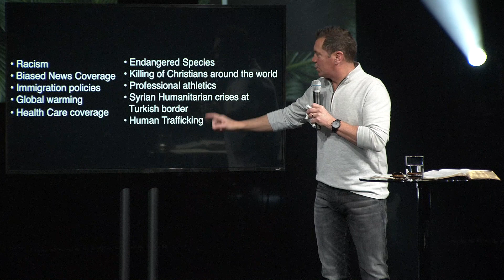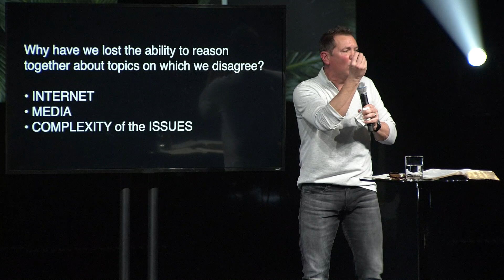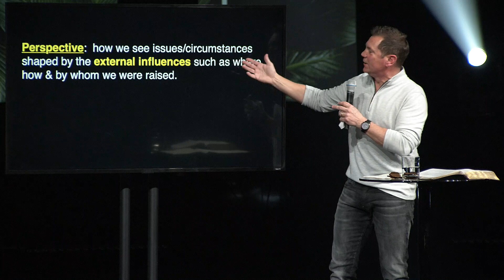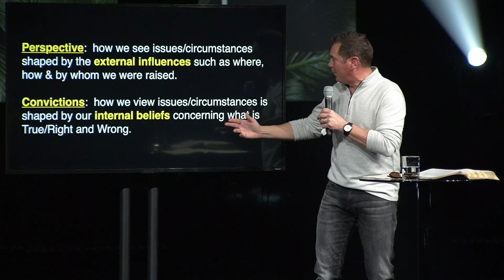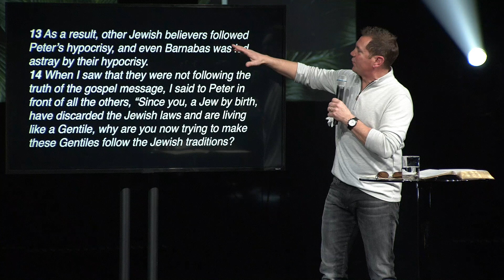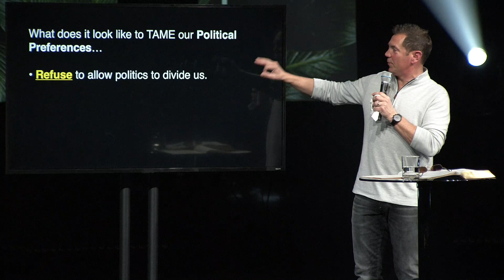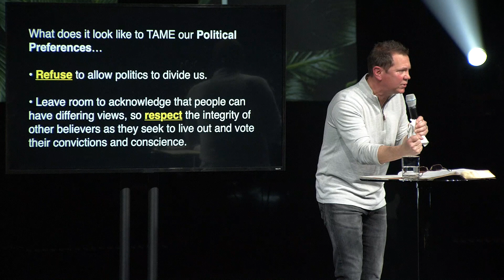Taming the Rage - Week Four of We Are a Zoo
In Week 4 of our series on relationships, we talk through Taming Rage. In society, our issues and preferences and our perspective on them are dividing us more and more rather than bringing us together. We've become angry, isolated and defensive. We've lost our ability to reason together and understand each other.  Why is that? How can we as Christ-followers tame the rage within ourselves? It starts with having our convictions transformed and established by the Word of God. Only then can we attempt to come together, communicate and understand one another as God intended.